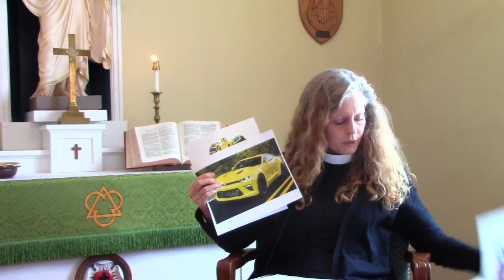Feb 14 Children's Message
This clip offers a Children's Message on Transfiguration of Our Lord Sunday, February 14, 2021.